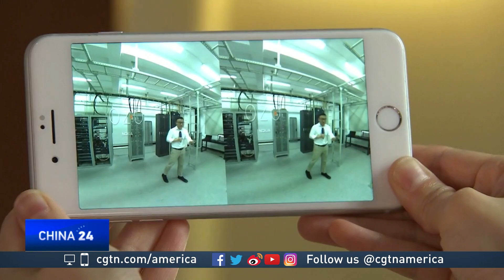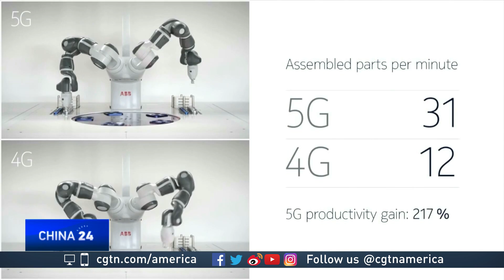China's bet on 5G - heavy investment for rapid rewards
Chinese telecom companies are forging ahead with 5G technology, which allows for much faster network transmission. Here's a look at some of the benefits it could bring.